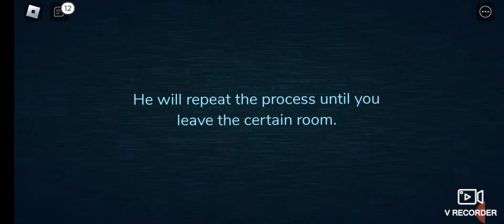New Fanmade Entity: Pass